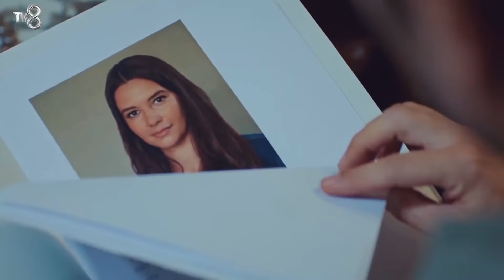ابنتي الحلقة 2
هوية الإنتاج
المنتج: ميد للإنتاج (MED YAPIM)
المنتج: فاتح أكسوي
المخرج: غوكتشين أوستا

ميدللإنتاج مسلسلابنتي بوغرا_غولسوي#